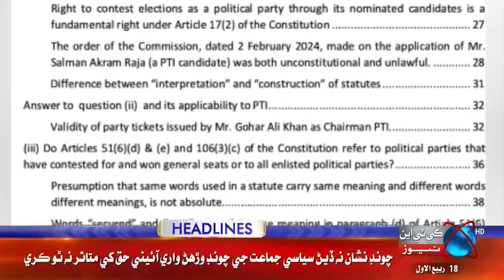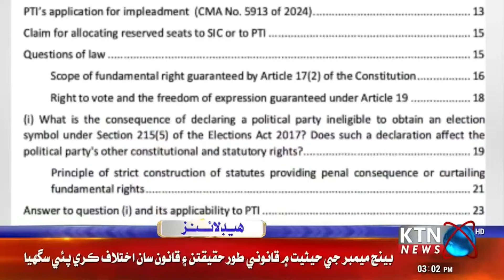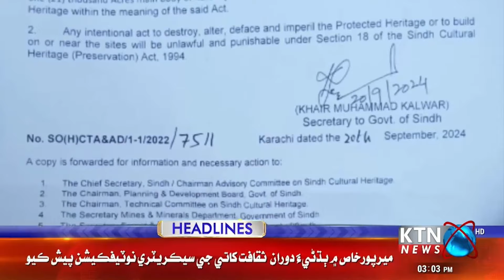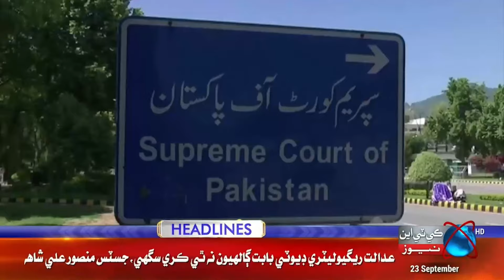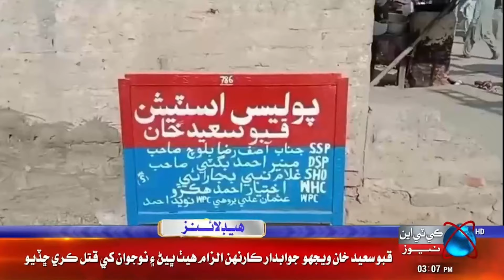KTN NEWS HEADLINES || 03 Pm || 23th September 2024 || KTN NEWS HD